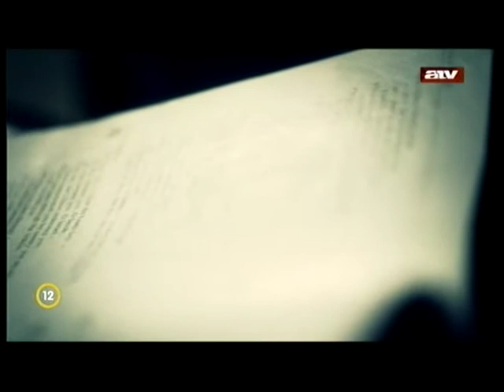A neveden hívtalak - Millie Tyler